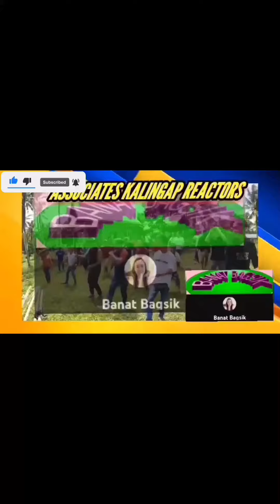The future looks of RHEINA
magiging ganito kaganda ang pagngiti ni rheina kapag may pustiso na sya